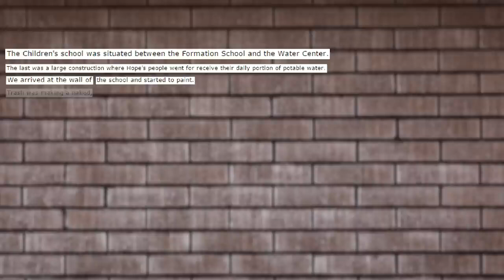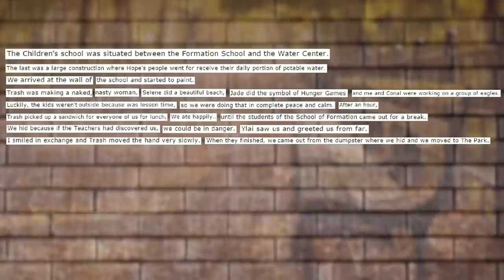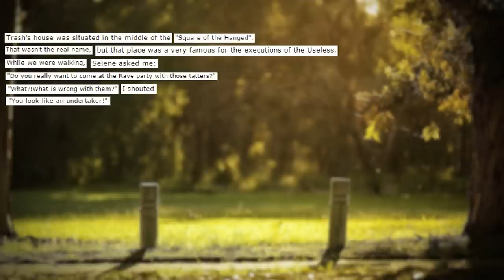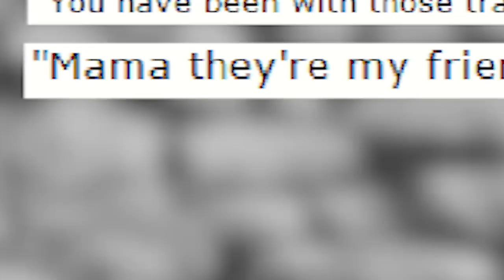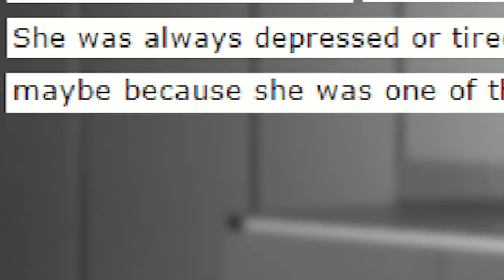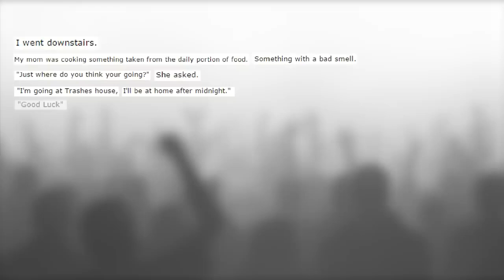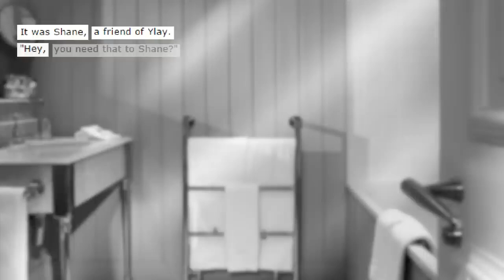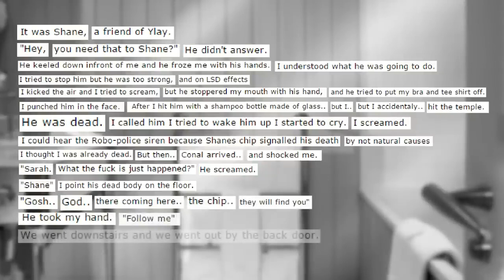Dramatic Reading: AWFUL deviantART Story 'Hope' (Part 2)